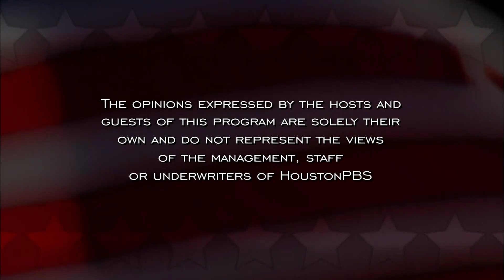Red, White & Blue: Mayor Annise Parker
What's in store for Houston's future? Mayor Annise Parker sits down with Red, White and Blue hosts, Gary Polland and David Jones to discuss her new term, the state of the city and what are her political future plans. Join Gary Polland, David Jones and Linda Lorelle on the next Red, White and Blue.